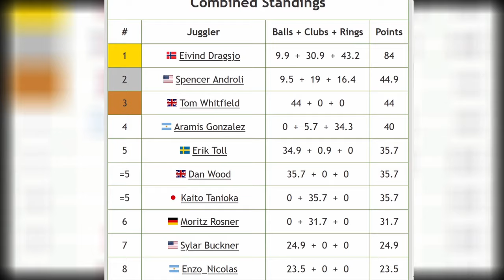Juggling News, September 2023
0:00 INTRO

0:47 VIDEOCLIP & ARTISTS

4:29 WORLD RECORDS

5:59 CRAZY TRICKS

7:42 JUGGLING&SOCIETY
9th Annual Cleveland Circus, 13-10/15-10, Cleveland (USA)
Love, Peace & Juggling – REJ-Convention 2023, 13-10/15-10, Korschenbroich (DEU)
Belgium Juggling Days, 15-10, Bruxelles (BE)
Hamburger Jonglierconvention 2023, 19-10/22-10, Hamburg (DEU)
Chaos-Con, 20-10/22-10, Herxheim bei Landau (DEU)
Carambole - Festival et Convention de Cirque, 27-10/29-10, Plan-les-Ouates (CH)
Jongle en Zik 2023, 27-10/29-10, Malemort-du-Comtat (FR)
Juggling @ Bystřice #7, 27-10/29-10, Bystřice nad Pernštejnem (CZ)
München Con 2023 - Ausgebucht, 27-10/29-10, Munich (DEU)
National Circus Festival of Ireland 2023, 02-11/05-11, Tralee (IE)
Herfst Jongleer Weekend, 03-11/05-11, Enschede (NL)
Belgium Juggling Days, 05-11, Gent (BE)
12º Encuentro De Circo San Fernando, 9-11/12-11, Tigre (ARG)
13. Nürnberger Jonglier­­convention, 10-11/12-11, Nürnberg (DEU)
Limestone City Juggling Festival, 10-11/12-11, Earl Street Kingston ON (CA)
Southern Juggling and Circus Convention, 18-11, Salisbury (UK)
Höstglöd 2023, 24-11/26-11, Alingsås (SE)
Fight Night Combat European Championships 2023, 25-11, Wildau (DEU)
▶️ ALL CONVENTIONS LINK ON JUGGLINGEDGE.COM

10:52 LAST THANKS